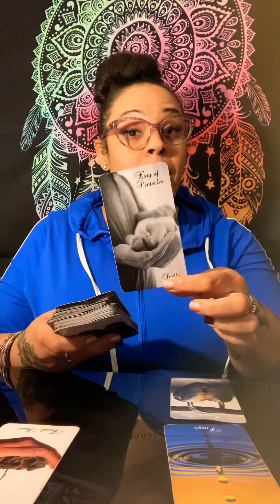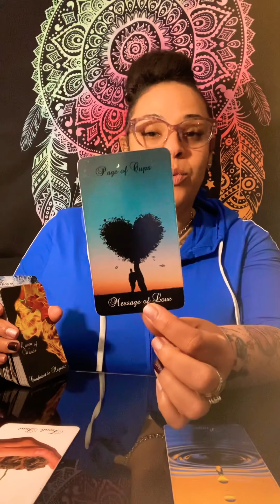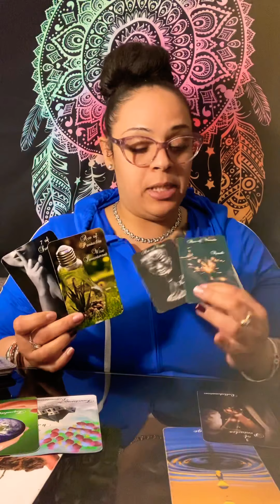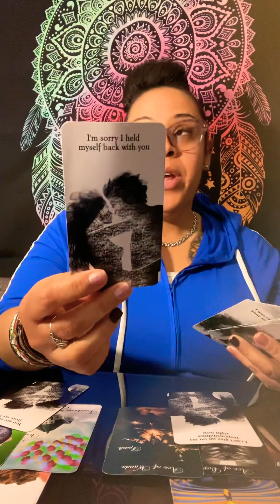Virgo ♍️ March 2021 “Ready to Come Clean!”